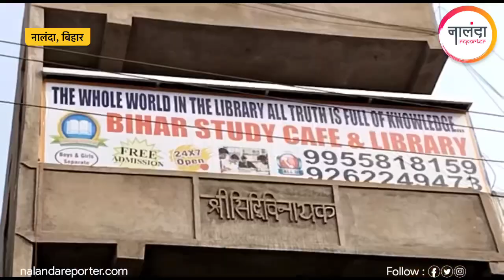अस्थावां विधायक डॉ जितेंद्र ने बिहारशरीफ में किया बिहार स्टडी कैफे एंड लाइब्रेरी का उद्घाटन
बिहारशरीफ के खंदकपर मोड़ स्थित बिहार स्टडी कैफे एंड लाइब्रेरी का उद्घाटन अस्थावां विधायक डॉक्टर जितेंद्र कुमार के द्वारा किया गया। इस मौके पर सरमेरा के जिला परिषद सदस्य कौशलेंद्र कुमार भी मौजूद रहे। इस मौके पर अस्थावां विधायक डॉक्टर जितेंद्र कुमार ने कहा कि बड़े-बड़े शहरों के तर्ज पर बिहारशरीफ में भी लाइब्रेरी खोला जा रहा है ताकि इसमें स्थानीय छात्र-छात्राएं स्टडी करके अपने भविष्य को उज्जवल बना सकें।